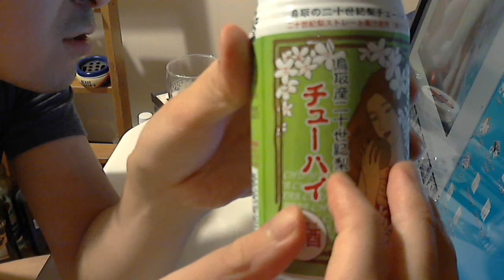酒好きな元新潟人の飲酒動画 part1372 鳥取産二十世紀梨チューハイ 【チューハイ】Japanese Drinking Beer Liquor